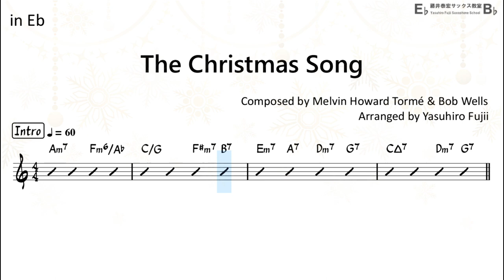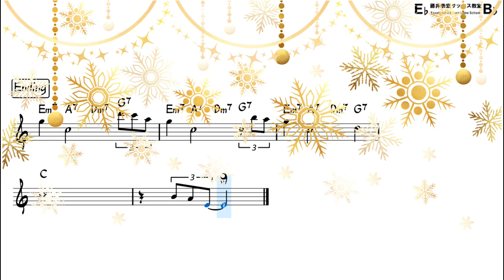The Christmas Song - Easy Solo Example for Alto Sax (Take-2)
Let's play a jazz-arranged Christmas song!!
Backing Track with Sheet Music
[My Setup]
Reed : Vandoren Java(Green) 3
Ligature : BG Tradition (Silver)
Saxophone Body : Selmer series II
Neck part : Yanagisawa Solid Silver
Enjoy Playing Saxophone!!